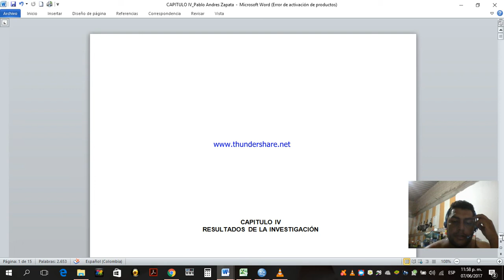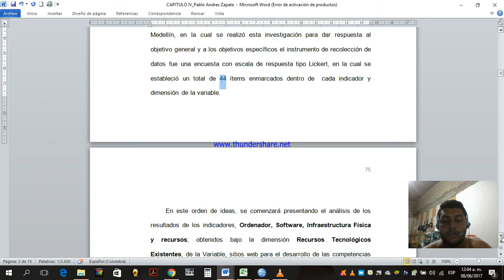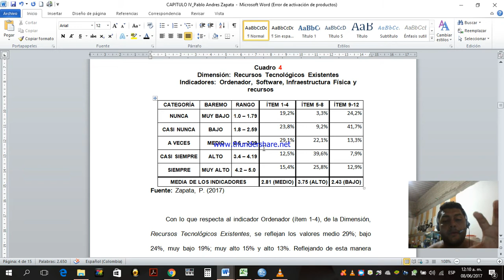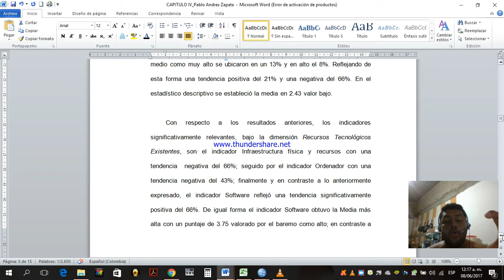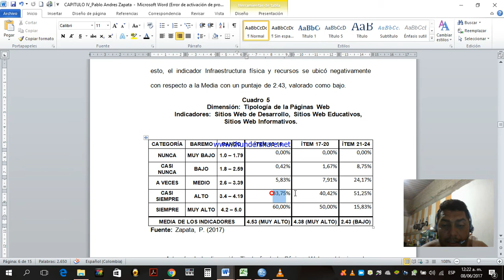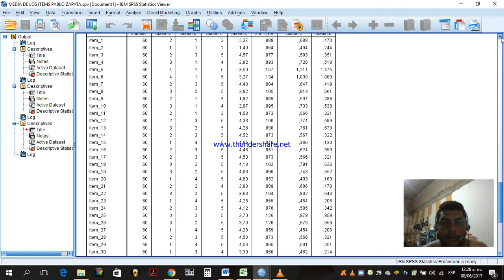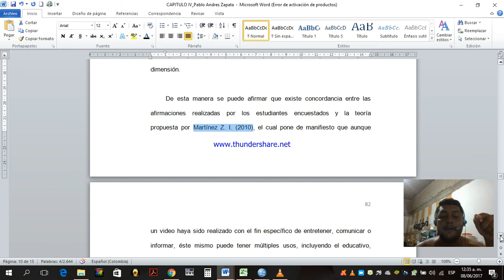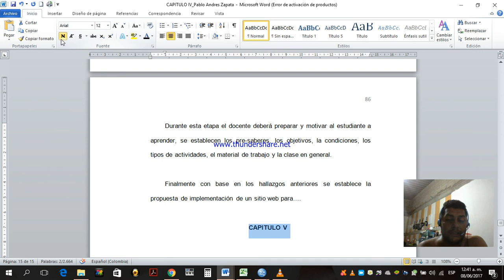Como analizar los Resultados de una investigación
ANÁLISIS DE RESULTADOS DE INVESTIGACIÓN